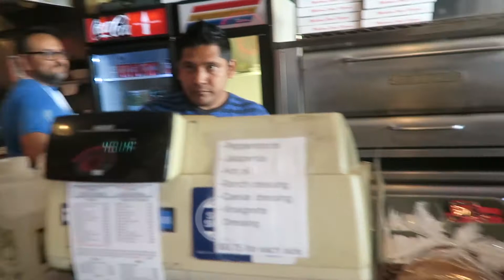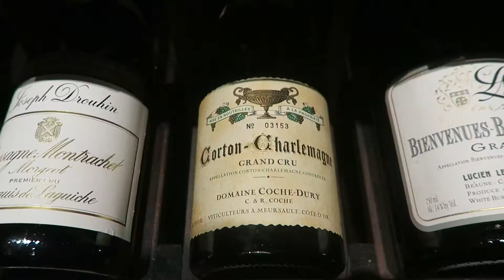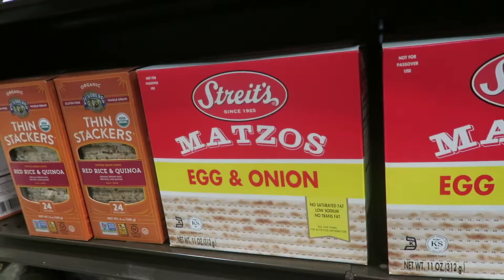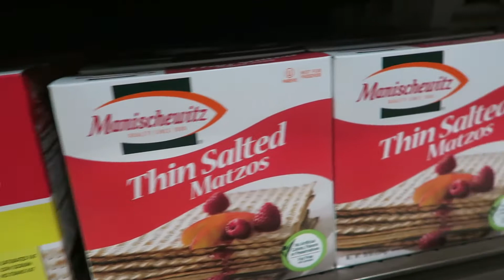$6,000 Bottle Of Wine!!!!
DnV LaLaLand
269 S. Beverly Dr. #495